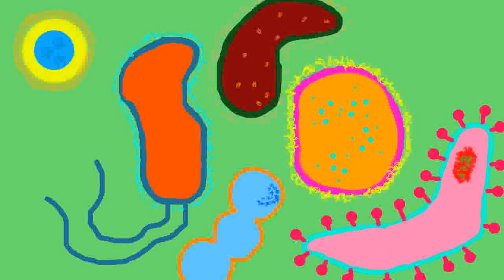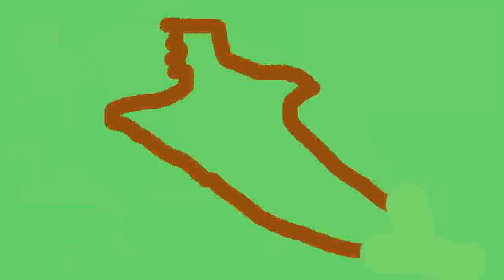Dino Long Ago Show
Is oil really dinosaur bones?